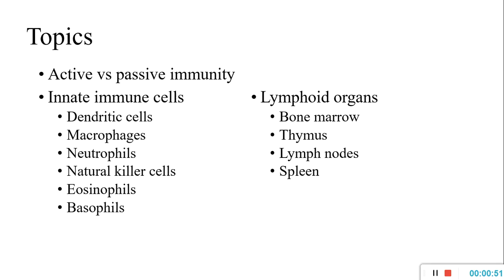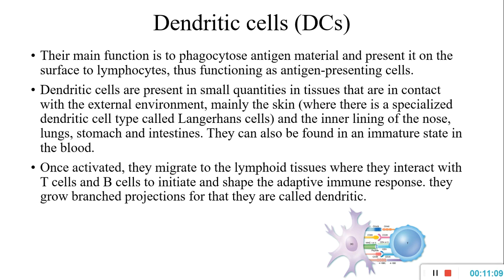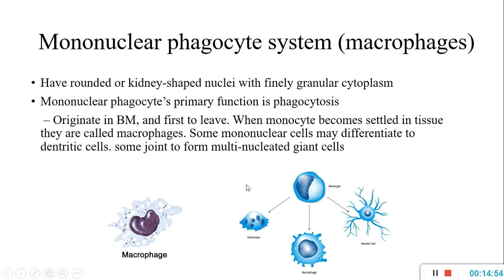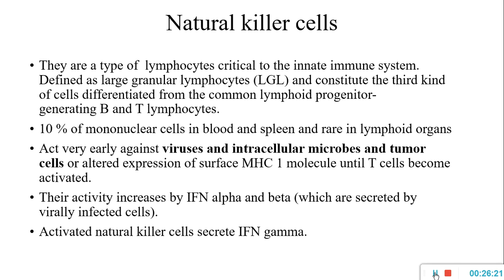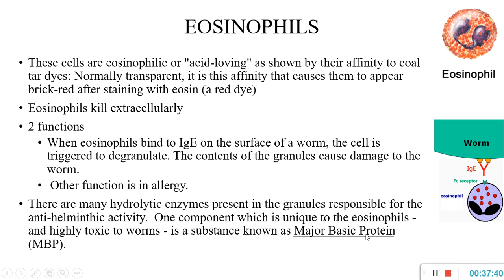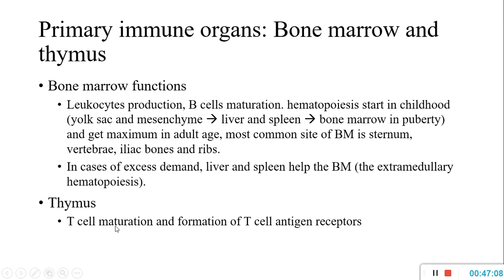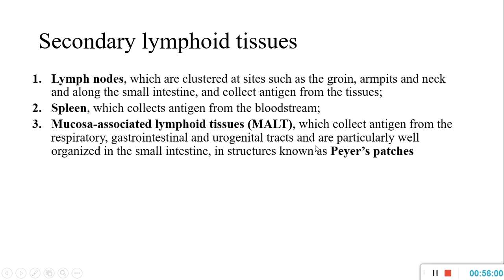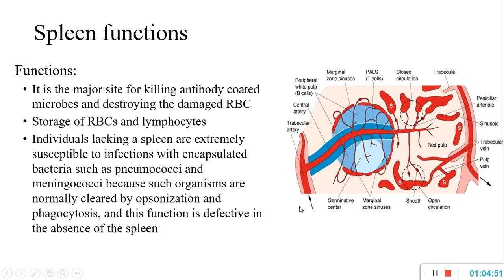Immunology - Innate cells and lymphoid organs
0:00 Introduction
0:56 Active vs passive immunity
3:10 Blood cell precursors
7:24 Innate immune cells intro
9:09 Dendritic cells
13:21 Macrophages
18:54 Neutrophils
23:45 Natural killer cells
34:43 Eosinophils
37:45 Basophils and mast cells
43:25 Lymphoid organs intro
47:15 Bone marrow
49:44 Thymus
54:21 Lymph nodes
59:18 Spleen